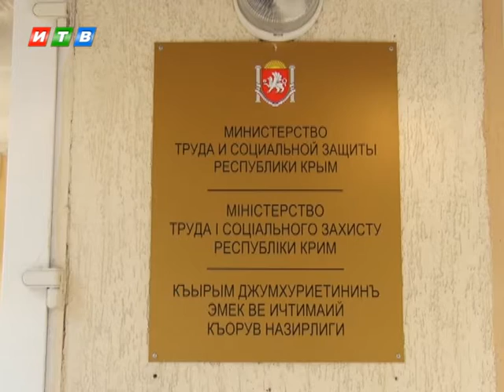С 1 октября в Крыму начнут принимать документы для получения мер соцподдержки